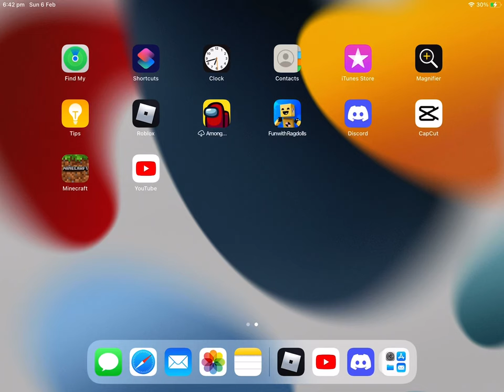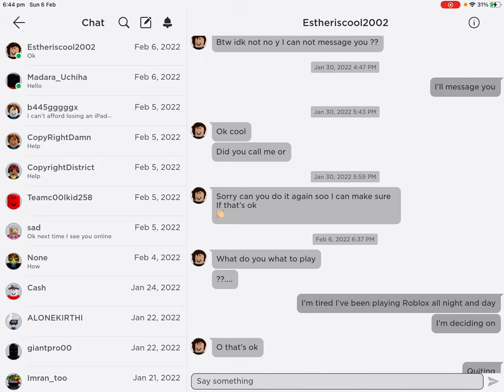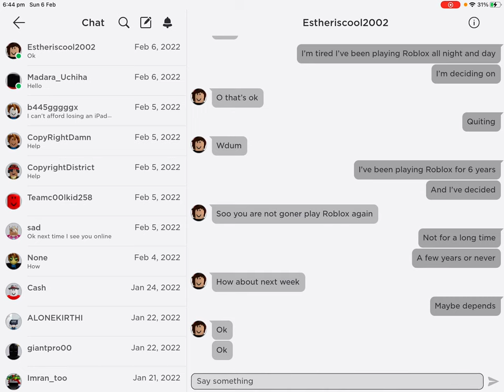I’m quitting Roblox hit the subscriber goal for more